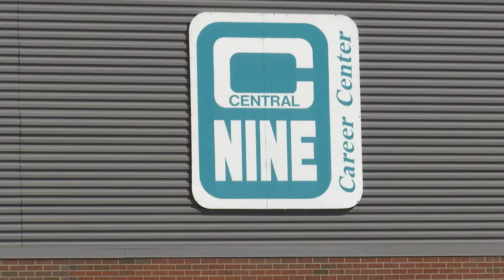7-year-old Indiana girl killed when hole she dug in sand collapsed on Florida beach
The girl was completely buried in the sand underneath her brother, who also fell in the hole, authorities told local news outlets.